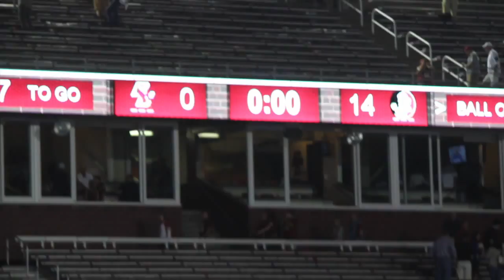4 Downs with The Czar: Boston College vs Florida State Recap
4 Downs with The Czar: Boston College vs Florida State Recap